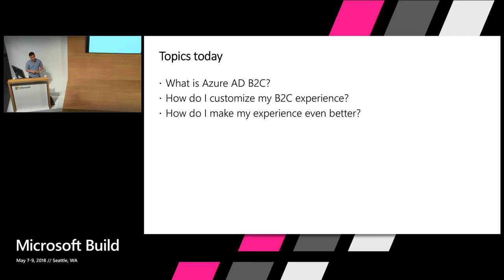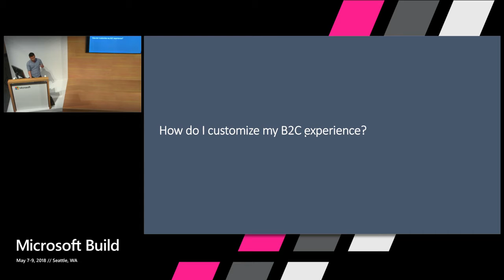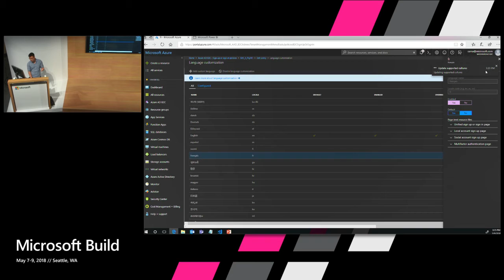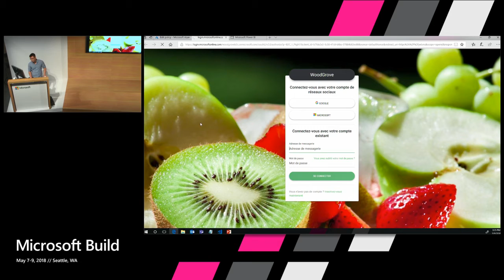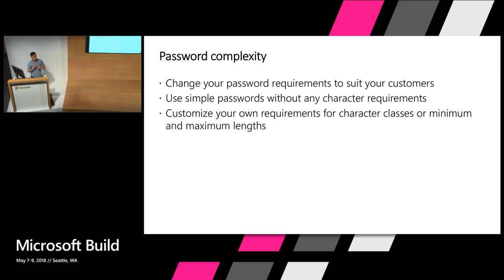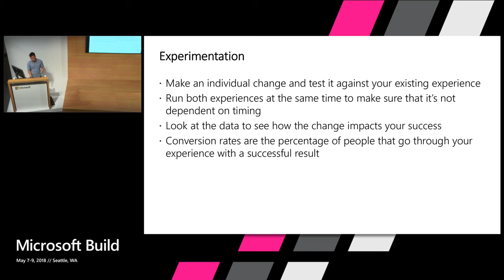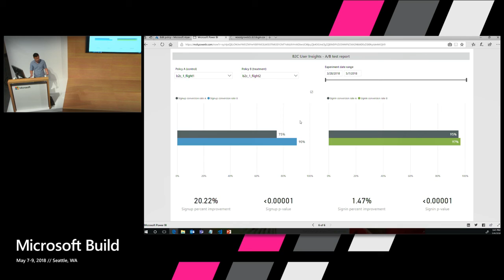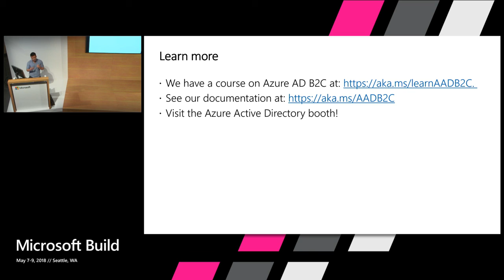Increase customer conversion rates by customizing your Sign In Experience with Azure AD B2C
Come learn about the new ways we are making it easier than ever to customize your sign in experience with Azure AD B2C.  Customize experiences for subsets of your audience along with run experiments to figure out how to optimize your conversion rates to make your applications even more successful!